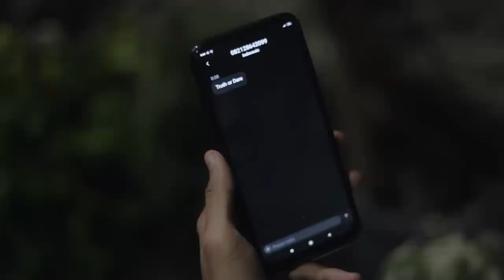Truth Or Dare - Short Movie Thriller Indonesia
Copyright  -  GW27 Production